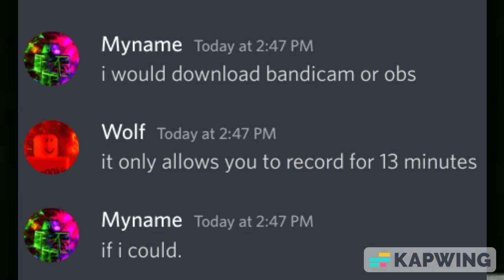The Roblox Recorder War of 2022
Hello! This is a little short video with my friends arguing over the roblox recorder, ive added some edits so i hope you enjoy it!

CHANNELS AND CREDITS!

Thanks for scrolling down here!